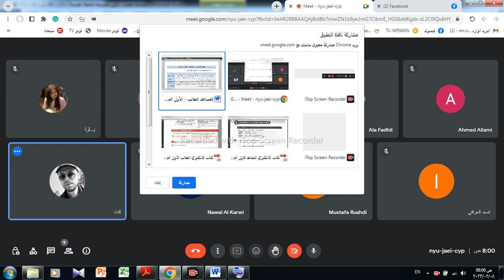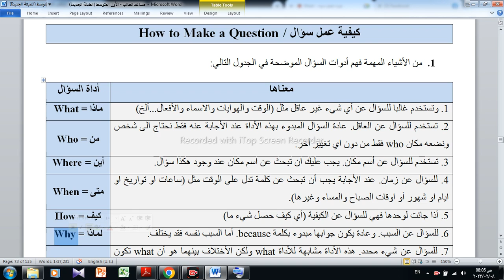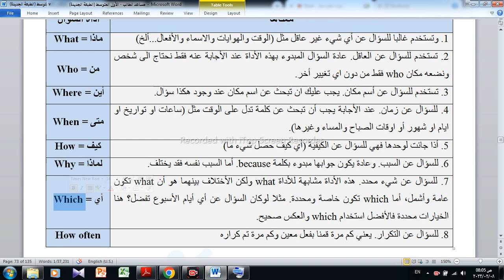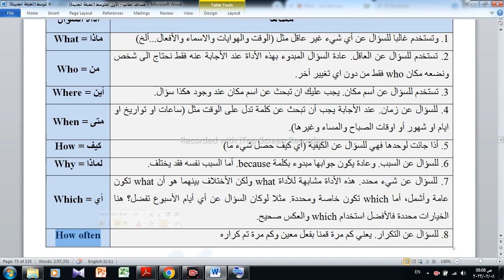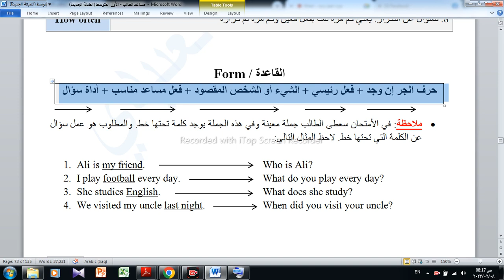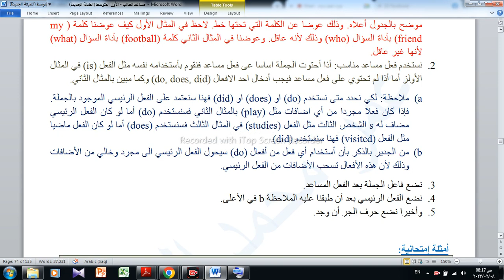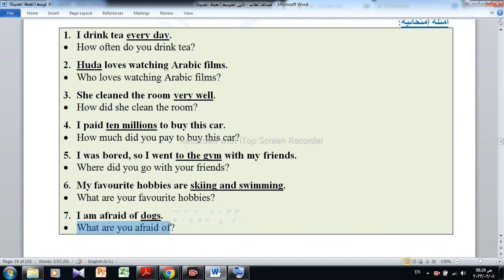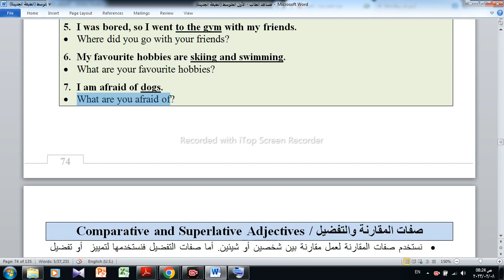الأول المتوسط الدرس التاسع عشر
Unit Five: Lesson 4 (How to make a question)
ألوحدة الخامسة: الدرس الرابع (كيفية عمل سؤال)